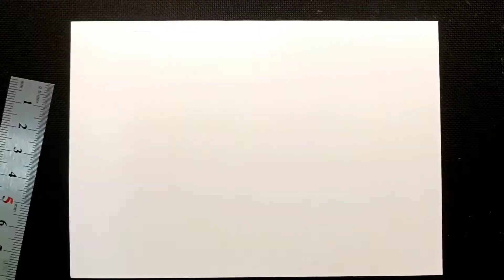OP ART COLORIDO INCRÍVEL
ILUMINADOS a idéia foi partir de um círculo seguido de múltiplos círculos, fazendo uma explosão óptica colorida e geométrica em Op Art, somado a um quase semi círculo a esquerda e uma forma geométrica de triângulo partindo do centro do círculo menor. o Interessante é que as idéias vão surgido na hora e o desenho vai tomando a forma desejada por ele, assim que acrescentei as cores me veio o desejo de o virar e ao virar vi uma formação que era a de um anjo geométrico.   E a geometria tem a força para demonstrar este processo.

✔APROVEITEM E ASSISTAM A MAIS VÍDEOS EM NOSSO CANAL

Se gostou do conteúdo deixe seu 👍

✔Você também pode gostar deste vídeo

Material usado:
Técnica mista.
Papel: 170x170 mm, cor branca.
Lápis de grafite STABILO.
Caneta Artools Nankin
Caneta Uni
Canetinhas Coloridas e Metálicas
Réguas